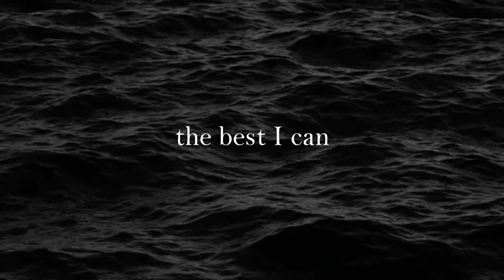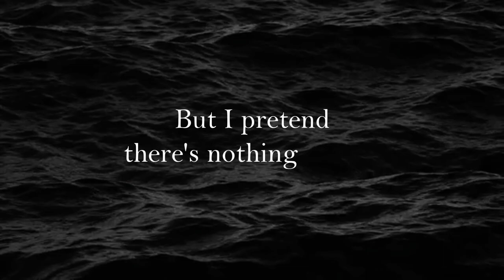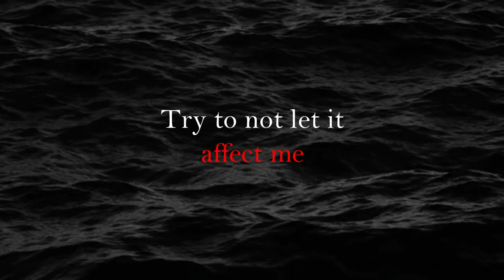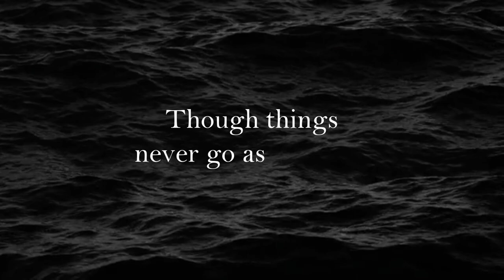"the best I can" by Jacob Cross | Official Lyric Video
Edited by Jacob Cross
Featuring "the best I can" written, performed, mixed and mastered by Jacob Cross

If you like this video be sure to LIKE, SUBSCRIBE, and RING THE BELL to get notified of when I post new videos; also please leave a COMMENT telling me what you think!